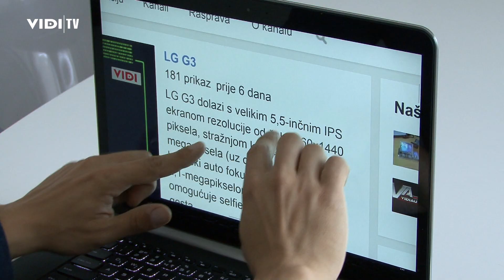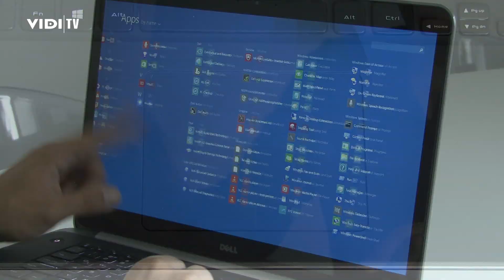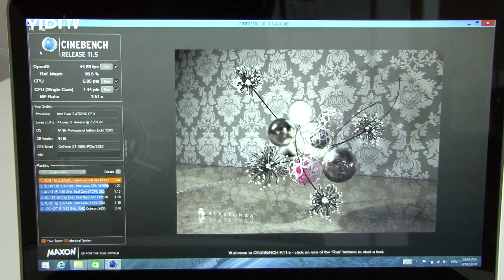Dell XPS 15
U Vidilabu smo testirali novi Dellov 15,6 inčni high-end prijenosnik XPS 15. Pogledajte kako je u recenziji Vidilaba prošao ne baš jeftin, ali prijenosnik sa snažnim performansama i bogatom opremom.

SPECIFIKACIJE: Dell XPS 15

Procesor: Intel Core i7 4702HQ, 2,2 GHz (3,2 GHz), 4 jezgre/8 threada, 6 MB Smart Cache
Memorija: 16 GB DDR3 1600 MHz
Grafički sustav:  Nvidia GeForce GT750 i Intel HD Graphics 4600
Tvrdi disk: 32 GB mSATA SSD i 1 TB HDD (5400 okr/min)
Zaslon: 15,6 inča 1920x1080, touchscreen
Optički uređaj: nema
Bežična mreža: Wi-Fi (802.11 ac/a/b/g/n), Bluetooth 4.0
Priključci: 3 x USB 3.0, 1x USB 2.0, 1x Mini Display Port, HDMI,  1 x RJ-45, 1 x stereo slušalice, 1x mikrofon, Ethranet, čitač kartica
Operativni sustav: Windows 8.1 Pro
Dimenzije i masa: 254x372x18 mm /2,01 kg